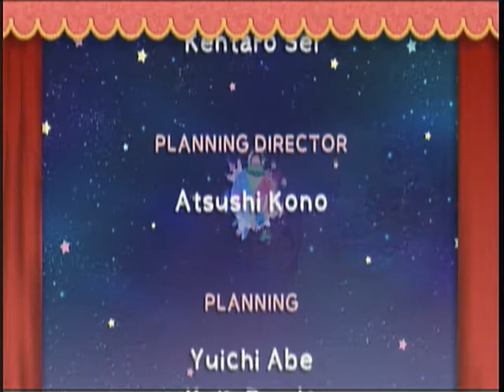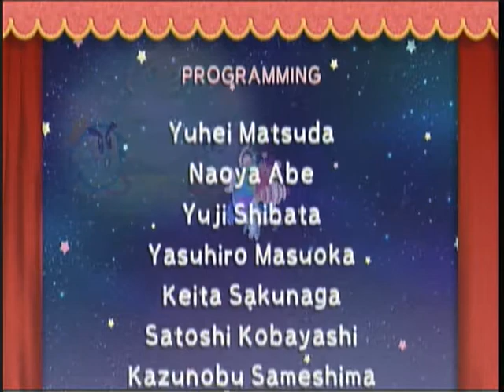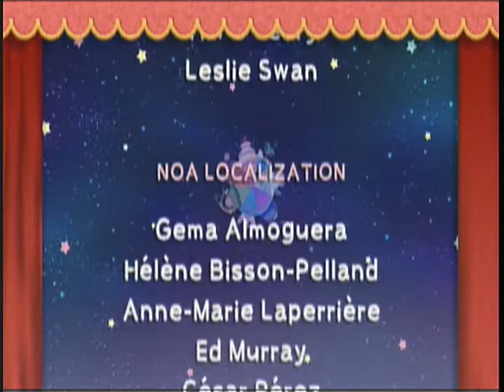Let's Finish! - Kirby's Epic Yarn - 22 - All Tied Up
Time to take care of Yin Yarn once and for all!

Done with the main game... Starting "Let's Complete" on Wednesday (hopefully), and we'll be taking it to 100%!